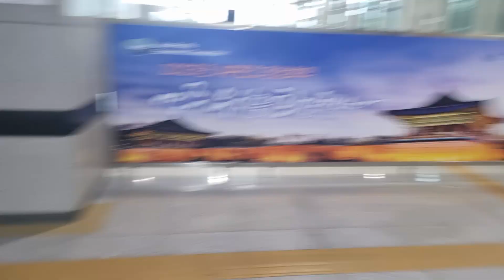[2010 9300AE] 경상북도 경주시 건천읍 신경주역로 80 (건천읍 화천리) 한국철도공사 경주역 쉰들러에스컬레이터 탑사기 (3.5홈구간 6호기)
한국철도공사 경주역 에스컬레이터 되시겠습니다.

-- [에스컬레이터 정보] --
에스컬레이터는 각각 대합실-승강장씩마다 설치되어 있으며, 오르막과 내리막이 따로 설치되었습니다. 따로 설치하여 2대씩 설치했으며, 총 분류하여 10대가 설치되어 운행중입니다.

-- [상세설명] --
확실히 에스컬레이터 앞에는 봉이 있고, 에스컬레이터에 안내도 나오고, 약간 구형 모습을 보여주긴 하지만 계단/에스컬레이터 내에 LED도 있고 멋있어서 깔끔한 모습을 보여주네요.

확실히 승차감은 무난한데, 끝에 소음이 있고, 끼익 소리도 장난아니더군요. 그 외에는 평범합니다.

2010년 9월 10일 설치, 9300AE
2024년 6월 15일 16시 5분 촬영

종류: 에스컬레이터
제조회사: (주)쉰들러엘리베이터
정격속도: 25.2m/min (1.5km/h / 0.42m/s)
설치일자/최초설치일자: 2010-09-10/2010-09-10
형식: 스텝식
모델명: 9300AE
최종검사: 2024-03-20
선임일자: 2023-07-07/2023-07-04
건물용도: 운수시설-기타
위치: 경상북도 경주시 건천읍 신경주역로 80(건천읍 화천리)

0:00 2 → 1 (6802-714, E/S-6, 11호기)